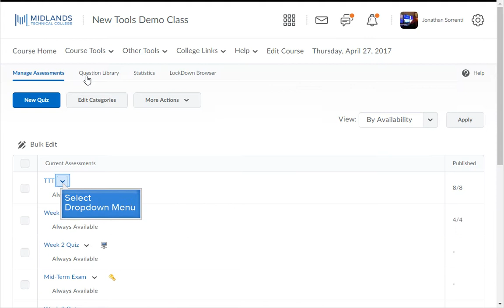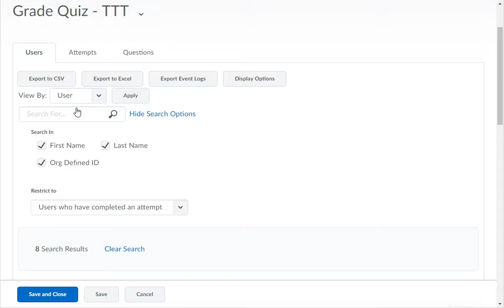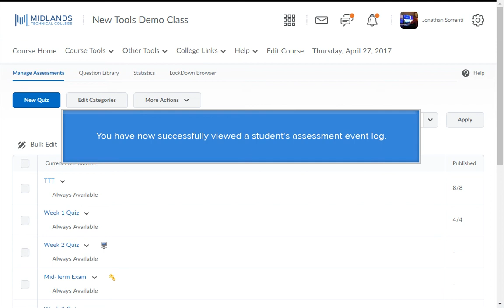D2L Brightspace v10.7 Daylight View Assessment Event Log Demo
Welcome to the Viewing the Assessment Log Demo.
In this demo, you will learn how to view the assessment log for an individual student’s assessment.
By the end of this demo, you will be able to track a student’s progress through an assessment.

First, login to your D2L Brightspace account and go into your course.
On the course navigation bar, click on the ‘Course Tools’ dropdown menu. Then choose the Assessments link.
Click on the drop-down arrow next to the name of the assessment which you would like to view the student’s log for, and choose ‘grade’.

In the Search for area, under ‘Restrict to’, you will want to set this to ‘Users who have completed an attempt’ if the student has submitted their assessment attempt.  If the student has started the assessment but has not submitted it, you will want to set the Restrict to area to ‘Users with attempts in progress’.  Then click the magnifying glass icon to search.

Find the students’ name in the list below and click on the attempt link below their name.

At the top of this next page you will notice that you are given information about the user and the assessment.  Just above the Timing section there is a link to the ‘Assessments Event Log’.  Click this link.

A new smaller window will open showing you the time the student entered the assessment, saved each answer, saved each page, reached the submission confirmation screen, and completed the assessment.

Click the checkbox next to show IP address to see where the student completed the assessment.
Is this IP address the same all the way through the test? Is this IP address a MTC IP address or off campus IP address?

When you are done, click the ‘Close’ button.
Click the ‘Cancel’ button.

You have now successfully viewed a student’s assessment event log.